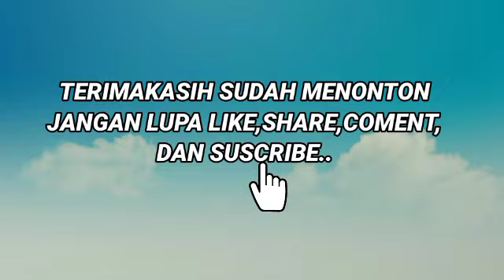TERAPI EMBUN PAGI SUPAYA GACOR.@cipungchannel8202